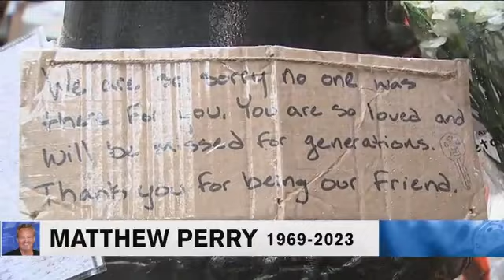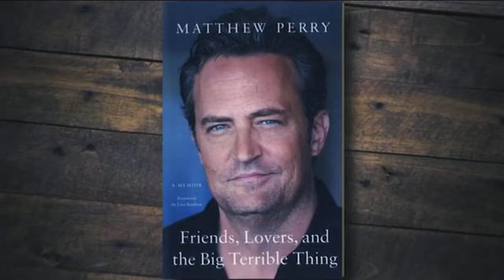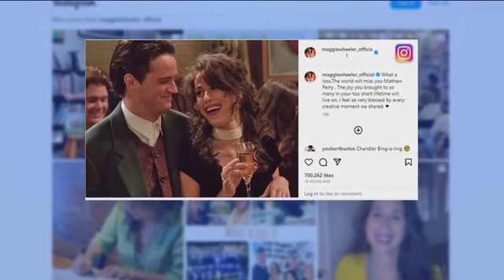Matthew Perry memorial at iconic 'Friends' NYC apartment building grows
Fans gathered at the iconic "Friends" apartment in New York City to remember actor Matthew Perry, who played Chandler Bing.